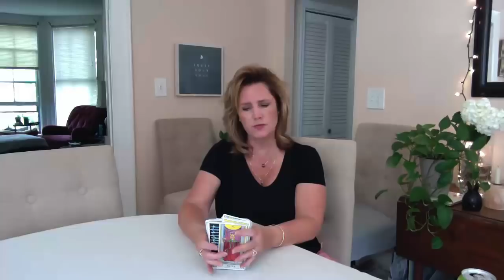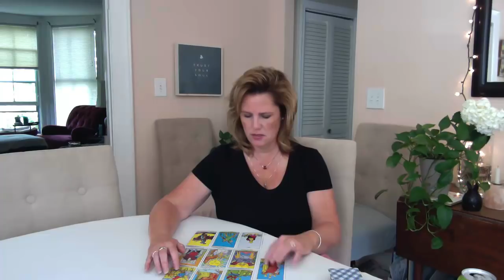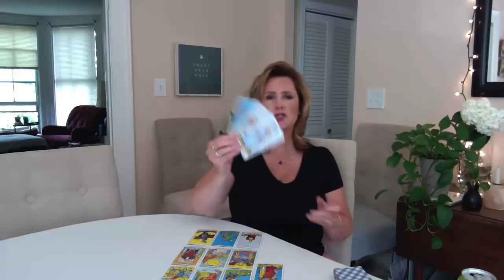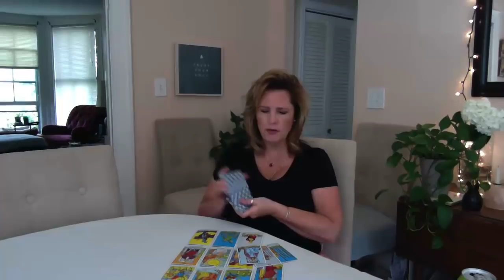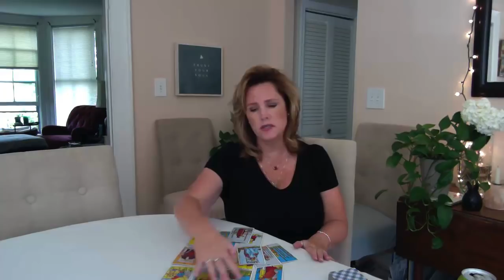Clearing a karmic connection, WATER Sign. June 19 Cancer Pisces Scorpio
Private Readings - click the link below to order & scheduling link will be sent to you via email (I'm in the eastern time zone US & conduct private readings S-Th 4p-7p eastern).